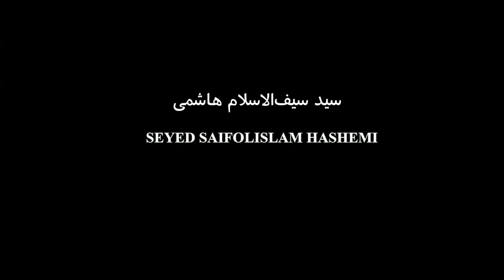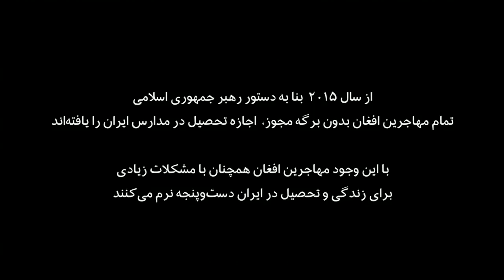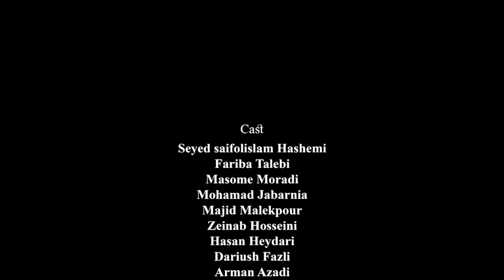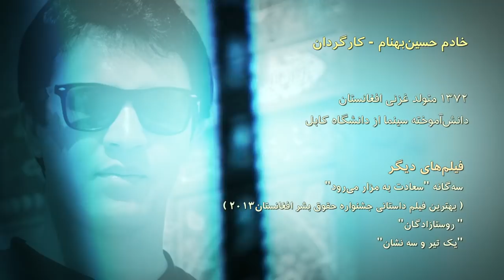مصطفی - گفتگوی آپارات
گفتگوی آپارات با حسین دانش فیلم‌ساز و صاحب‌نظر در سینمای افغانستان و علیرضا رضایی کارگردان درباره فیلم 'مصطفی' را اینجا ببینید